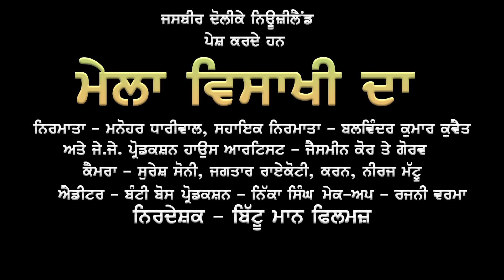Motor Te Mehfil | Singer : Pawan Daddahur | Raja Daddahur | Mela Vaisakhi da 2023 | Gold Rakaat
New Punjabi Song Tittle : Motor Te Mehfil  Singer : Pawan Daddahur
Latest Punjabi Song Mela Vaisakhi Da 2023 Out Now !!

The Music of Latest Punjabi Song 2023 Info Given by Lyrics & Producer Jasbir Dolike

Tittle : Motor Te Mehfil
Singer : Pawan Daddahur
Lyrics : Raja Daddahur
Director : Bittu MaanFilms
Presentation : Jasbir Dolike
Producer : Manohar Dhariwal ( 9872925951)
Co- Producer : Balwinder Kumar Kuwait
Executive-Producer : JJ Production House
Special Thanks : Peter Safri Canada
DOP : Suresh Kumar Soni / Jagtaar Raikoti / Karan
Model : Jaismeen Kaur
Make-Up Artist : Rajni Varma / Sonia Hair- Dresser
Production : Nikka Singh
Photography : Jagdeep
Sound : Surjit DJ Sound
Editing : Bunty Boss Randhawa Film Studio
Rakesh Lights
Designing : Jassi Arts
Shooting Locations : Sarmastpur / Pachranga / Kandhala Guru
Label : Gold Rakaat Music Company New Zealand